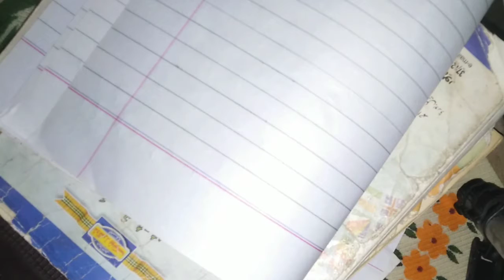Solving percentage problems by using proportion method in urdu//hindi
Is video ma ma apko percentage problem ko bht hi asan method batao ga, jo apk daily life ma bht mufed ho gi, isk ilwa ap kisi b exam ki tyari kr rhy ha, usk liye b bht helpful ho gi ya video,